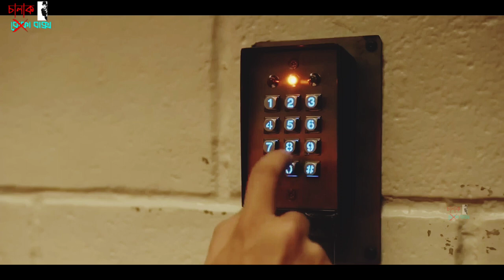পর্ব - ২৭ | The Last Man On Earth | Movie Explained In Bangla | Chalak Baksho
The Last Man on Earth Part 27